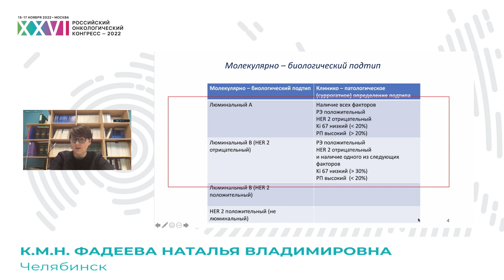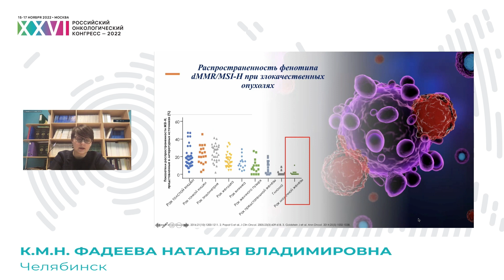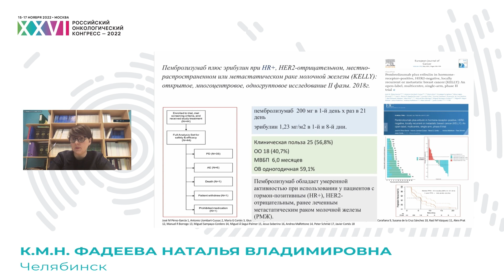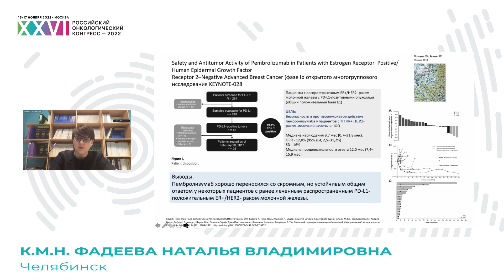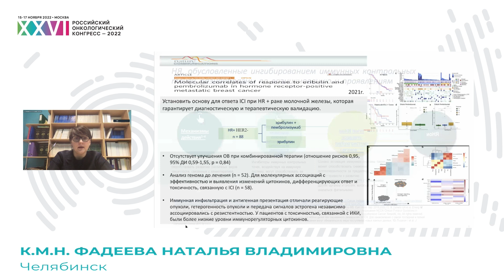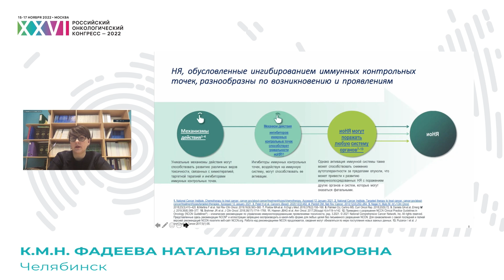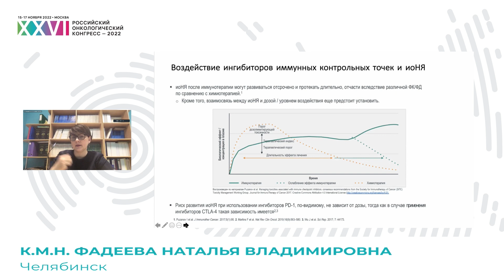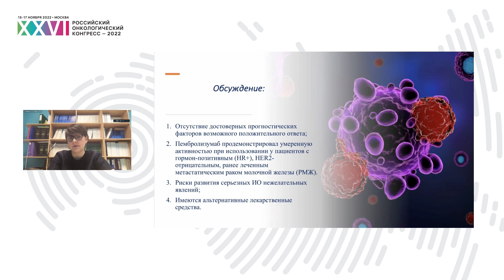Иммунотерапия ЭР+ HER2– РМЖ – есть ли перспективы?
Сессия «Метастатический рак молочной железы: стандарты и прорывы».
Иммунотерапия метастатического РМЖ:
к.м.н. Фадеева Наталья Владимировна, ГАУЗ «Челябинский областной клинический центр онкологии и ядерной медицины», Челябинск